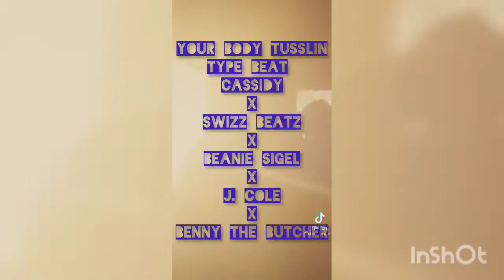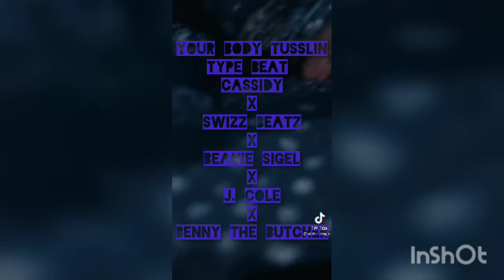Your Body's Tusslin Type Beat